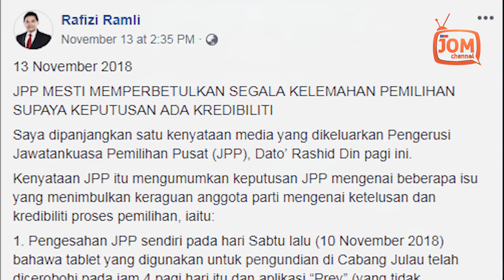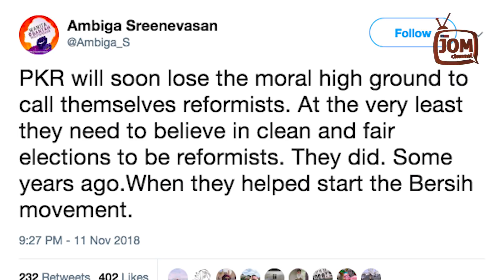SIAPA REFORMIS SEBENAR?